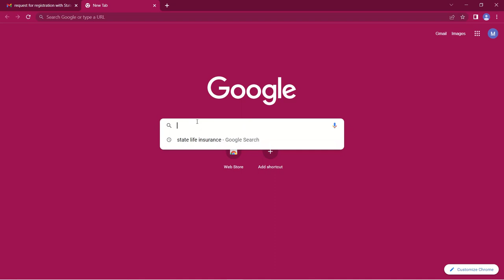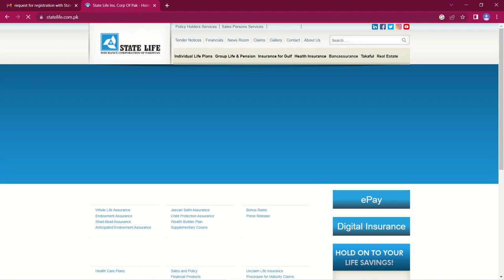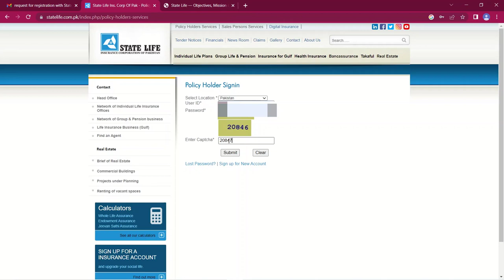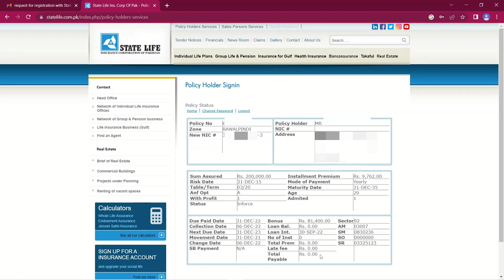State life insurance policy check online installment paid or not | Dekho aur Sekho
Are you curious about how to check whether your state life insurance policy online installment is paid or not? Find out in this informative video! We break down the process step-by-step and provide helpful tips so you can easily check your status. Stop wondering and start watching now to make sure your payments are up-to-date!

My curious fellow
In this video your top Queries.
State life insurance policy check online installment paid or not

How to create state life insurance policy account | Dekho aur Sekho